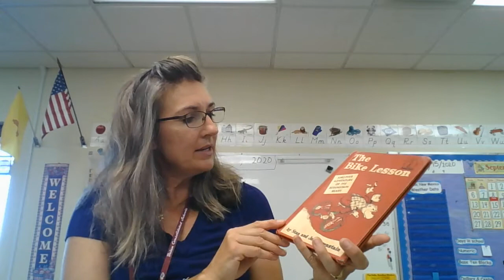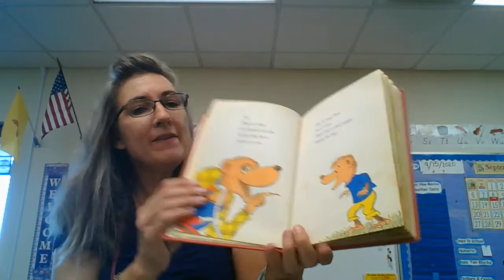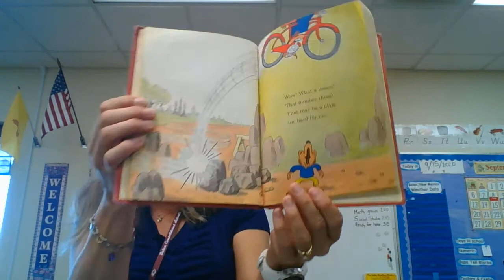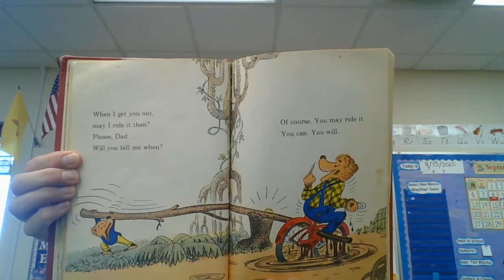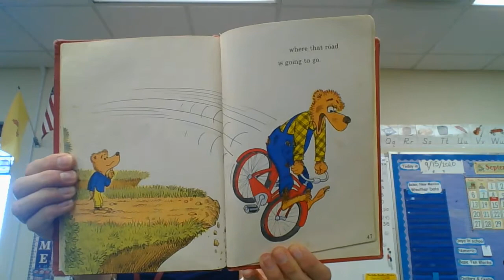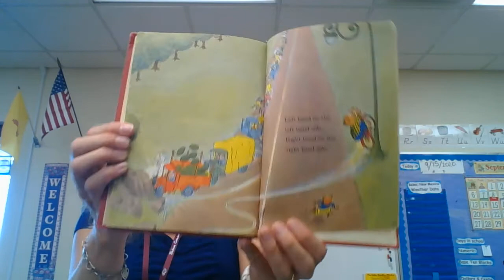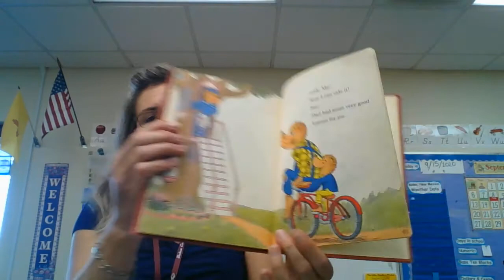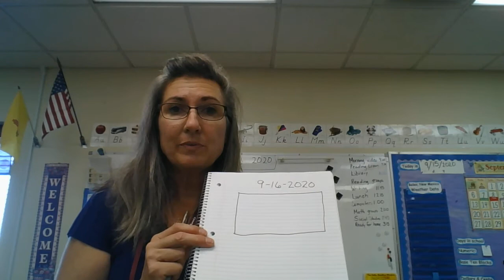Read aloud The Bike Lesson 9.16.20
Read aloud and connect to text writing